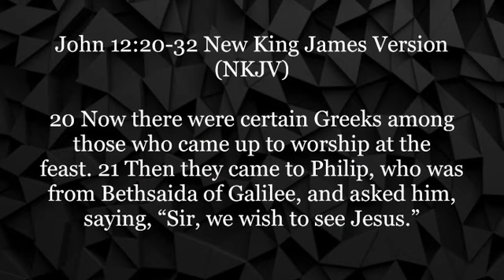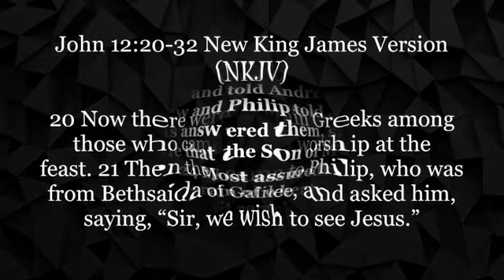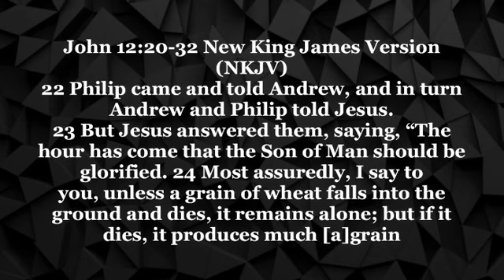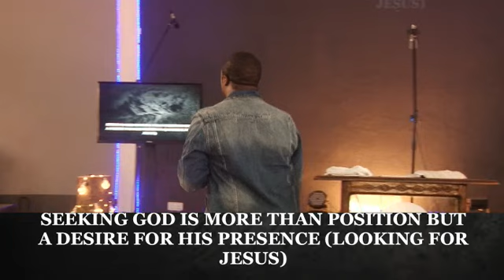X-ALTAR BY PASTOR MPANGWE